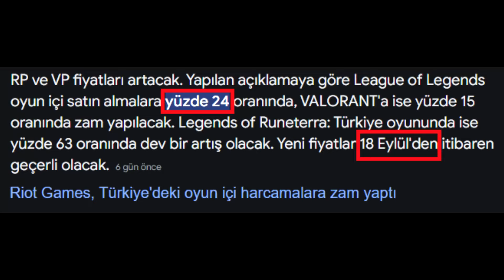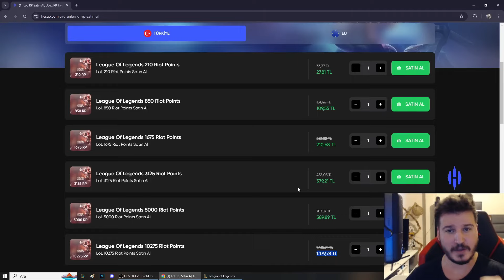ARTİSTİĞİN SONUNU AĞIR ÖDEDİ !! LEE SİN JUNGLE EFSO MAÇ !! | Ogün Demirci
Önerdiğim Videolar;

Ben Ogün İstanbulda yaşıyorum 8 seneden beri LoL oynuyorum  Çoğu Heroda Türkiye 1.liğim var Ve Challengerdım zamanında. Youtube Türkiye platformunda League Of Legends (Lol) üzerine eğlenceli, öğretici, montaj videoları, komik anlar, yeni ve meta build, trend ya da popüler şampiyonlar en çok da mümkün olduğunca oyun içerisinde beni izleyenlerin gelişmesi üzerine videolar çekiyorum. Sizden gelen yorumlar ve beğeniler ölçüsünde bir sonraki videonun kararını yine sizlere bırakıyorum. Anlayacağınız Gibi beraber Takılıyoruz. Destekleriniz için şimdiden teşekkürler!